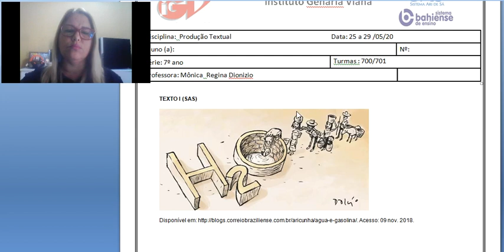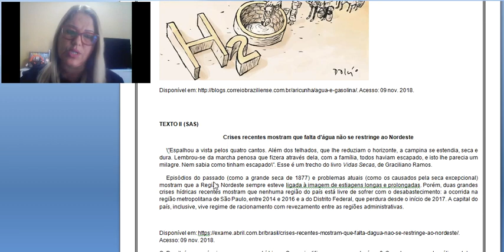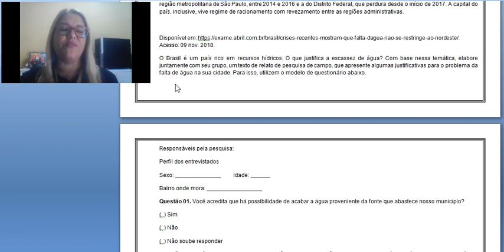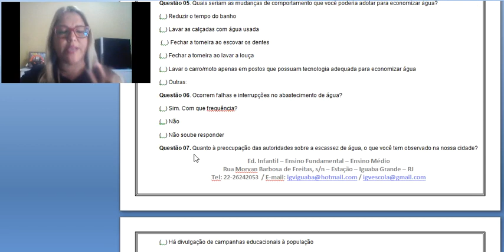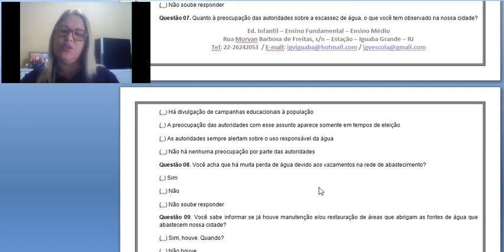Aula 10 Produção Textual - 7º ano 700 / 701 - Professora: Mônica Dionizio.